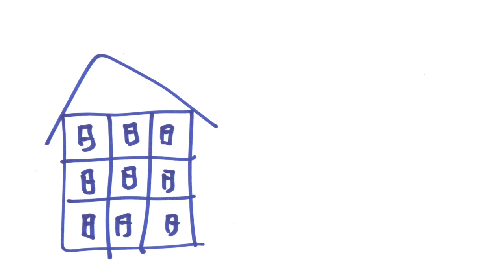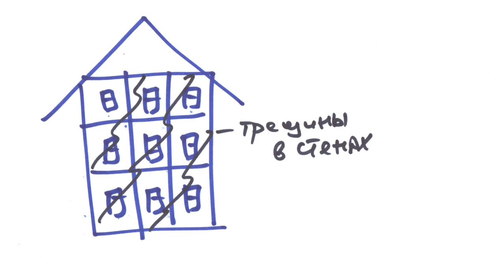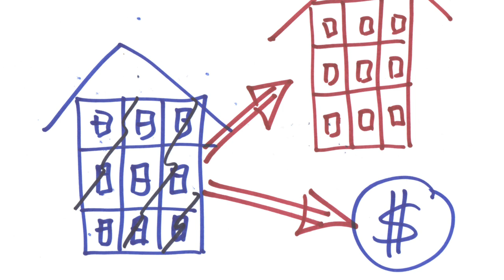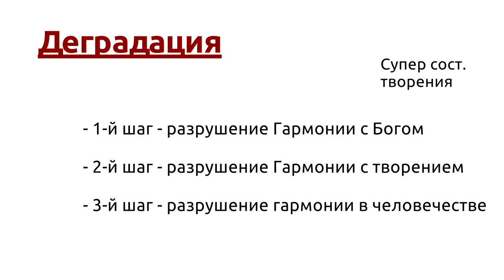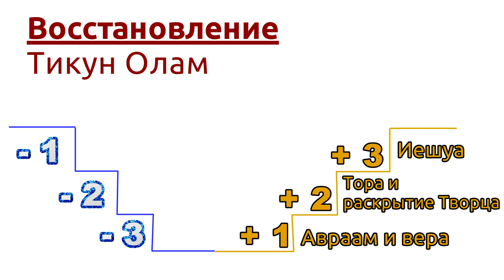"Тикун Олам" Урок 1 - Введение и основные принципы. (Леон Мазин)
Тикун олам/Восстановление мира. Обновленная серия проповедей Леона Мазина. Урок - 1. Введение.
Исход, 18 глава с 6 стиха.

Для пожертвований с использованием международных банковских систем, пожалуйста, перейдите по ссылке:
Для шекелевых пожертвований в Израиле, пожалуйста, используйте следующие реквизиты:
871257 חשבון:
קהילת שבי ציון
Или по-русски:
Счёт 871257